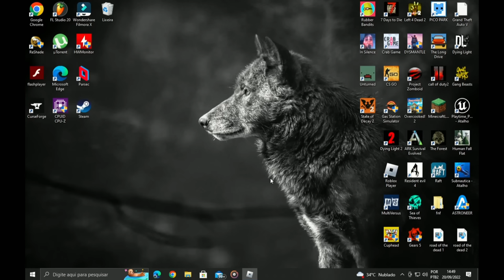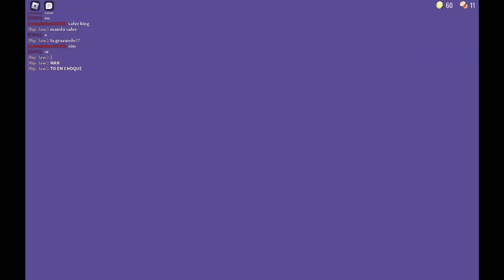É oficial eu caguei nas calças (Doors da zueira)